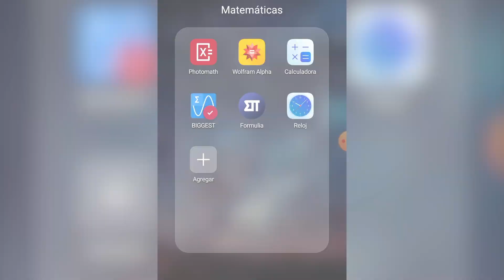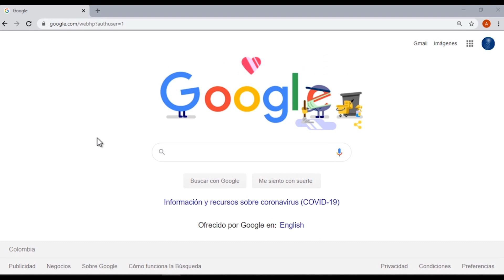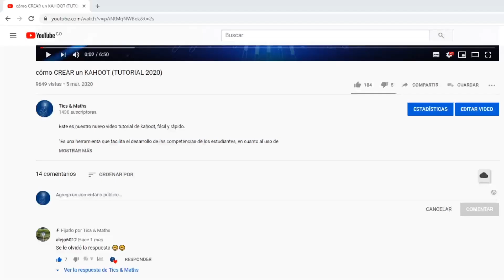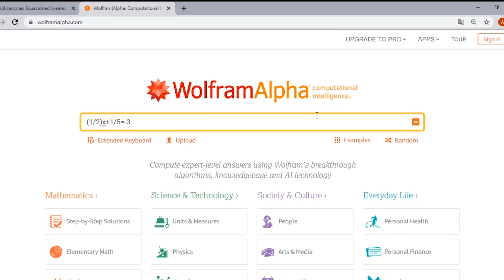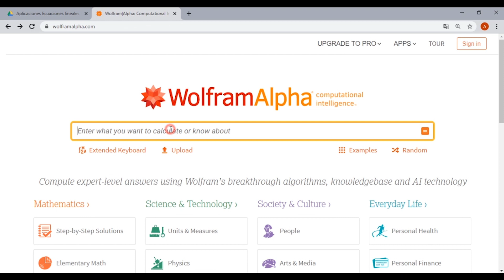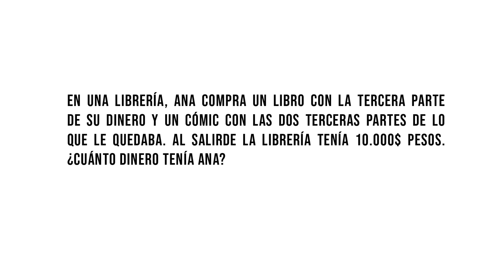LAS MEJORES APP para solucionar ECUACIONES (3) 😨😱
💥 ¡Transforma tus clases y capacitaciones en experiencias de aprendizaje inolvidables con esta clase GRATUITA💥

Miremos como resolver ecuaciones lineales con estas aplicaciones matemáticas.

Estas son las mejores apps para resolver ecuaciones.

00:44 Photomath
01:43 Symbolab
02:50 Wolfram alpha

Y estos son los problemas de ecuaciones que podemos solucionar:

Problemas con ecuaciones (algunos)
Ecuaciones diferenciales
entre otras...

Se puede decir que cada software de estos es una calculadora de ecuaciones o una calculadora de ecuaciones diferenciales.

Es muy importante saber que estos son programas para resolver ecuaciones y por lo tanto algunos tienen más fuerza en web y otros en app, en el video te lo contamos.